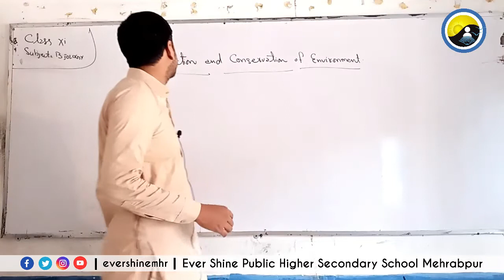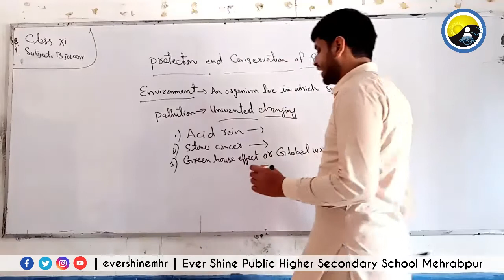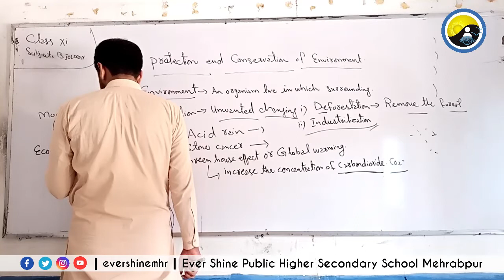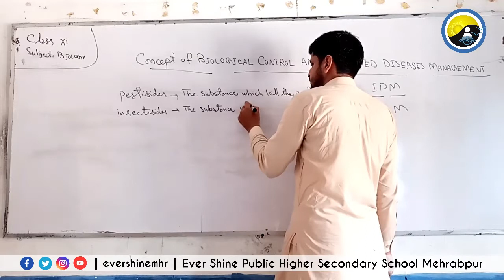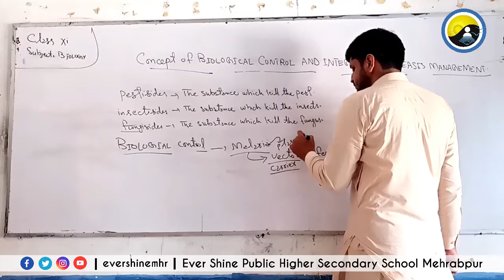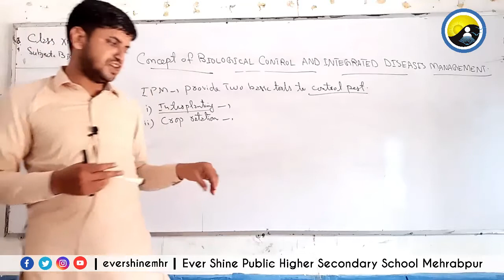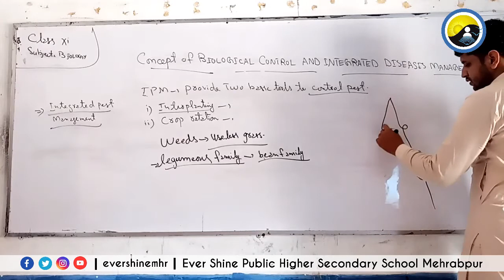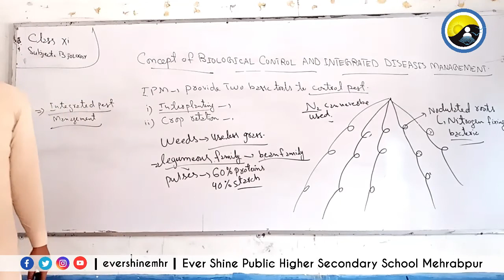Class First Year | Biology | Lecture No: 09 | Protection and conservation of Environment